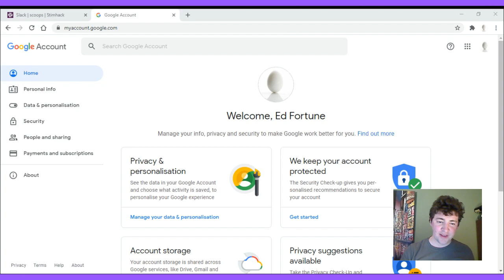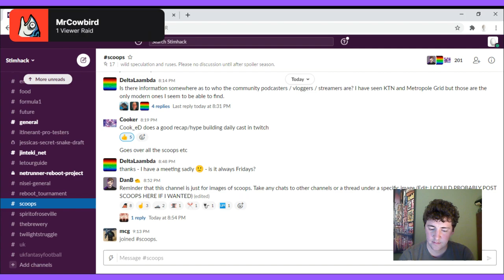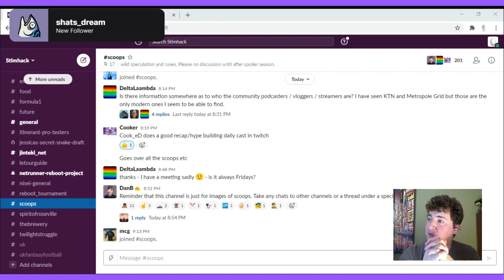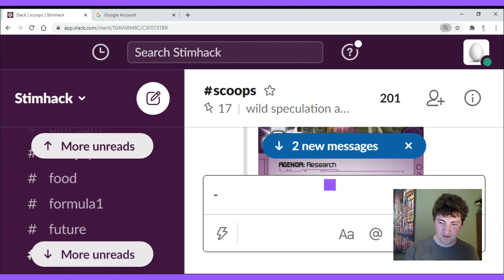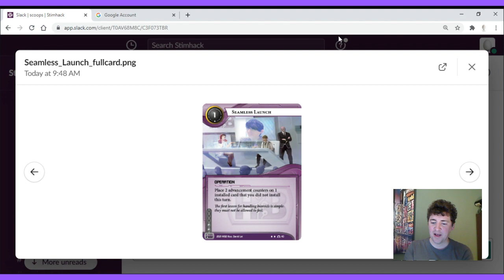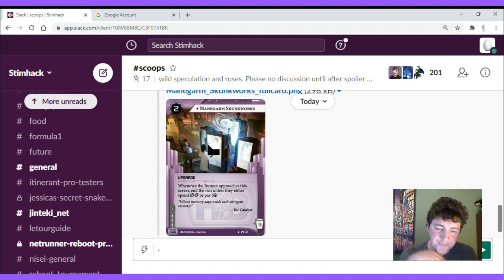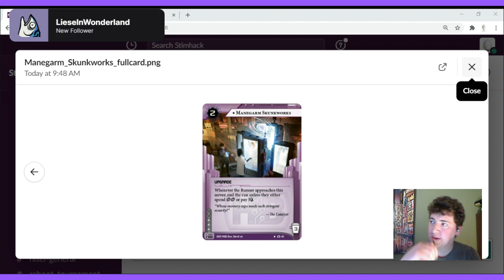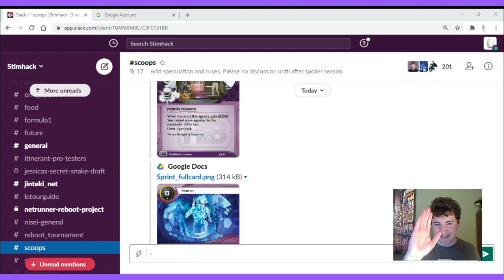Daily Casts - with Ed and Brad 9pm GMT every day through March!